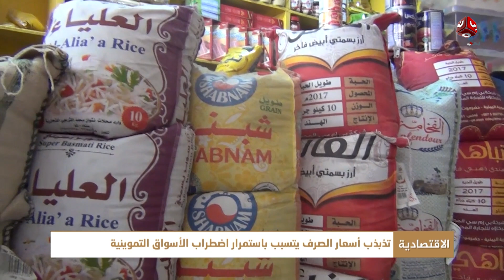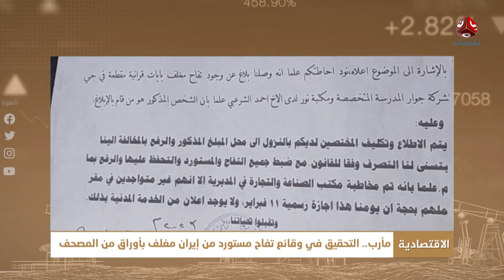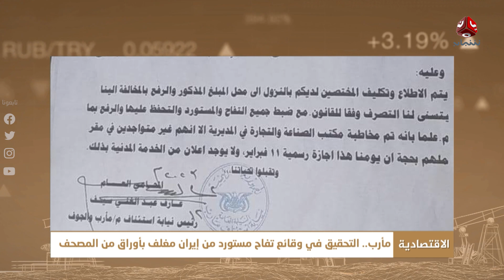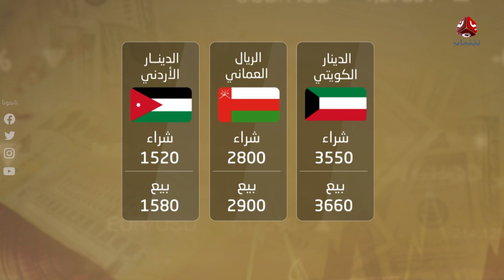النشرة الاقتصادية | 15 - 02 - 2023 | تقديم شيماء امين | يمن شباب